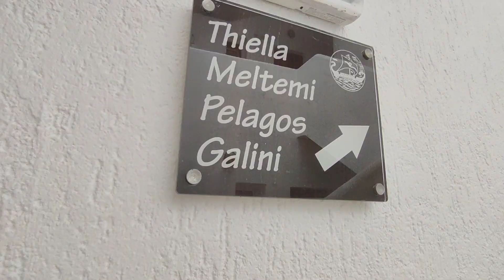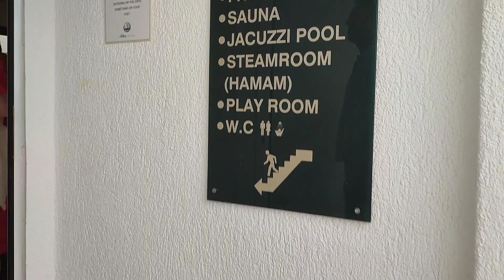Alikes Apartments*** Kreta